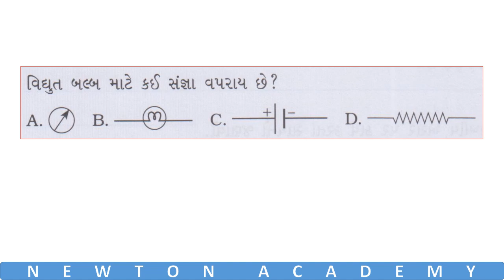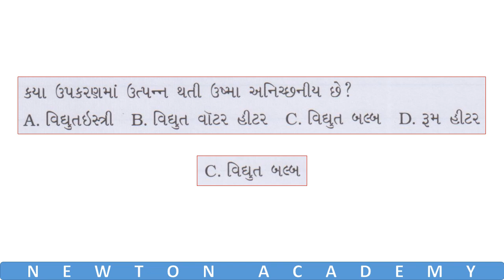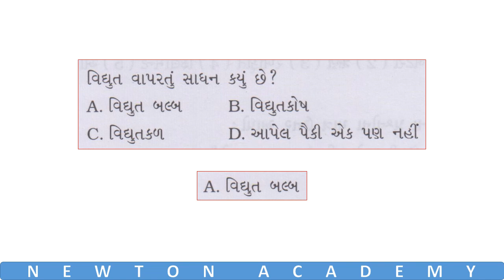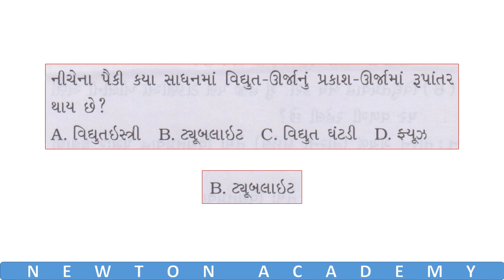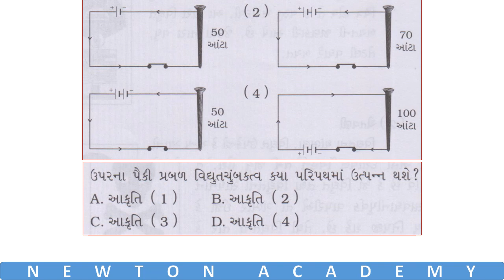std 7 science chapter 14